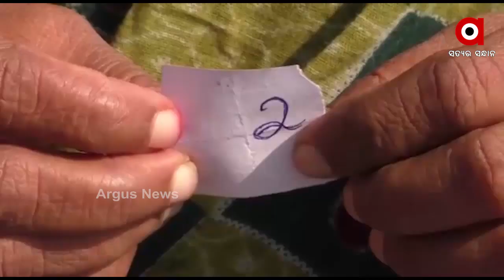ପାଣି ପାଇଁ ଲଟେରୀ ସିଷ୍ଟମ...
ପାଣି ପାଇଁ ଲଟେରୀ ସିଷ୍ଟମ... ନଂ ପଡିଲେ ଜଳ ମିଳିବ ନହେଲେ ନାହିଁ... ଗଞ୍ଜାମ ଛତ୍ରପୁର ଷ୍ଟେସନ ରୋଡ ସାହିରେ ପାନୀୟ ଜଳ ପାଇଁ ସଂଘର୍ଷ... ବାରମ୍ବାର ଅଭିଯୋଗ ପରେ ବି ଶୁଣୁନି ପ୍ରଶାସନ...